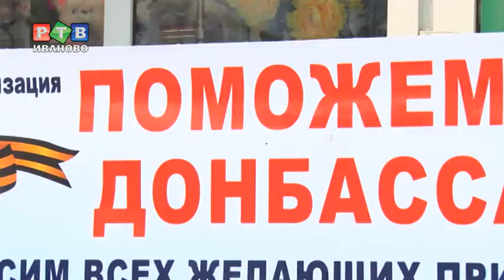"Фонд мира без войны" собирает гуманитарный груз